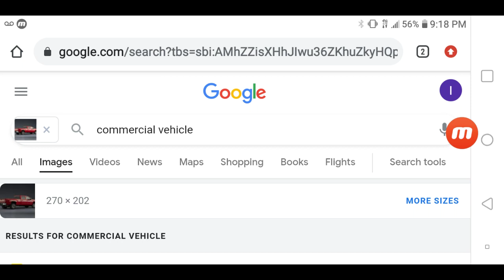THIS SEARCH IS FAKE!!😢😢😢😢😢😢😢😢😢😢😞😞😞😞😞